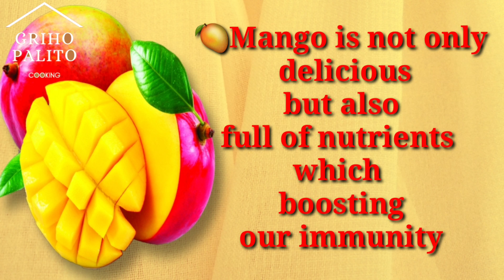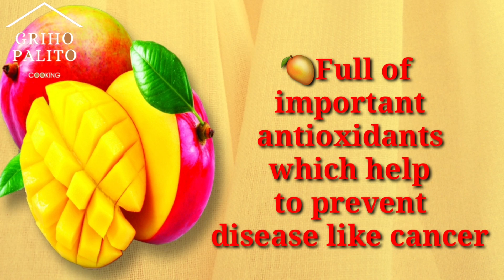Mango Jam/Three Ingredients Mango Jam Recipe/Homemade Jam/পাকা আমের জ্যাম